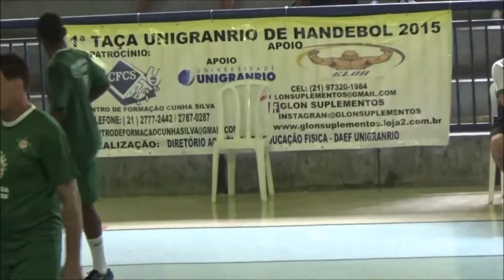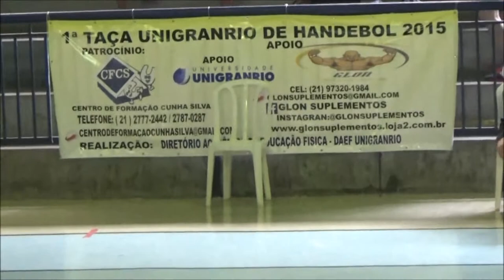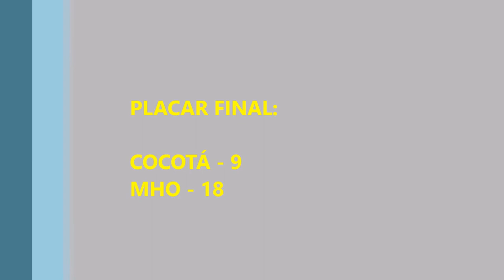1ª TAÇA UNIGRANRIO DE HANDEBOL - COCOTÁ X MHO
1ª TAÇA UNIGRANRIO DE HANDEBOL MASCULINO - 05/12/2015
PRIMEIRA FASE, JOGO 4:
COCOTÁ X MHO - JOGO COMPLETO
REALIZAÇÃO - DAEF UNIGRANRIO  E UNIVERSIDADE UNIGRANRIO
PATROCÍNIO - CENTRO DE FORMAÇÃO CUNHA SILVA
APOIO - GLON SUPLEMENTOS